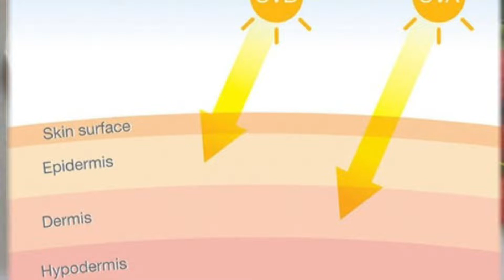How to reduce Melasma,Pigmentation,Discoloration, dark spots||effective remedy for hyperpigmentation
Reduce Melasma Hyperpigmentation dark spots discoloration at home
100% effective remedy must try